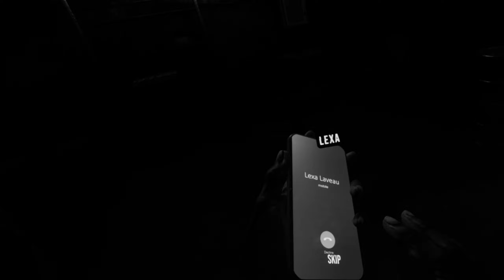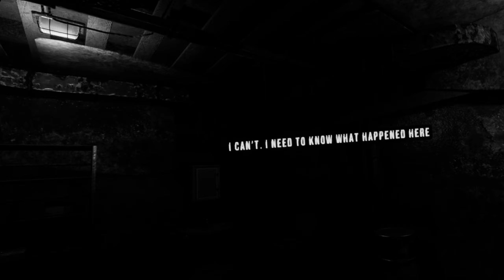I Might Regret Going into This One...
Come with me as I try to find my friend Michael, but stumble onto something so much darker.

Warning: OVRDARK is an intense virtual reality game that may cause dizziness or discomfort in some individuals. It is strongly recommended that players take regular breaks during the gaming session to prevent visual fatigue and potential adverse effects. If you experience dizziness, nausea, or discomfort, it is advised to immediately stop playing and take a rest. The health and well-being of players are of utmost importance. Play responsibly and enjoy OVRDARK safely!

Immerse yourself in the chilling and exclusive virtual reality sequel to "DO NOT OPEN". Get ready to experience an even more terrifying journey in "OVRDARK", where horror and tension reach new heights as you explore the cursed mansion of Burkittsville in full immersion.

"OVRDARK" is the sequel to the acclaimed game "DO NOT OPEN", taking the series to new horrors and challenges in the world of virtual reality. Step into the shoes of George Foster, a fearless investigator and companion of Mike Goreng, who ventures into the mansion after the shocking events of the first game. However, what he encounters is far more sinister than anticipated.

As you delve into the dark depths of the mansion, you will face the malevolent presence of Mike Goreng, your former companion who has now become a ruthless enemy. Utilize the advancements of virtual reality technology to fully immerse yourself in the horror, feeling every chill and racing heartbeat.

Explore terrifying rooms and solve twisted puzzles as you fight for your survival. Virtual reality will plunge you into a nightmarish world where every shadow may conceal a deadly danger. Experience tangible fear as you confront your worst nightmares in "OVRDARK".

Embark on the ultimate virtual reality experience as you uncover the macabre connection between "OVRDARK" and "DO NOT OPEN". Only the brave will unravel the dark secrets of the mansion and escape its deadly embrace.

Warning: "OVRDARK" is an extremely intense and terrifying virtual reality experience, and discretion is advised. Prepare yourself to dive into the chilling sequel to "DO NOT OPEN" and confront horror in its most immersive form. Do you have the courage to survive "OVRDARK"?

This game was played on the Quest 3 through the Oculus Link Cable.
PC Specs:
RTX 4070
64GB DDR5 RAM
i9-13900HX CPU